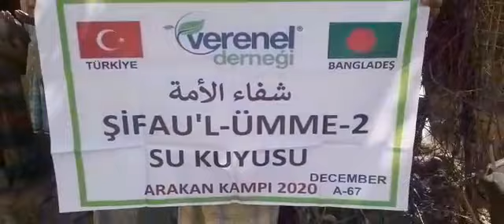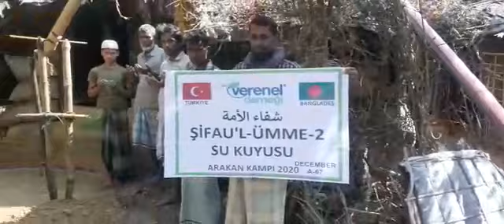ŞİFAÜL ÜMME -2 SU KUYUSU